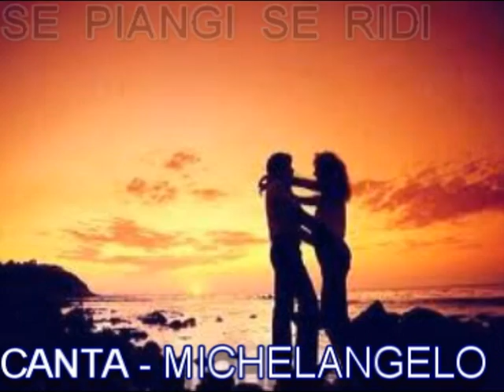SE PIANGI SE RIDI ,, CANTA ,, FOLLI MICHELANGELO ,,, 19 ,, 12 ,, 2012